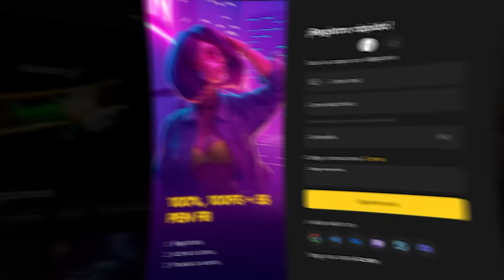Así es Lima de MADRUGADA ¿peligr0so?